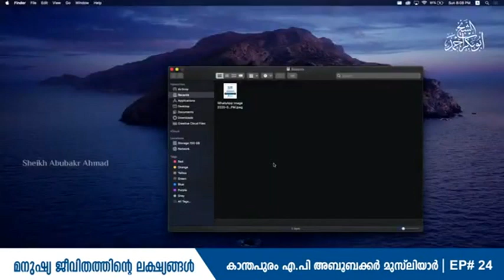SULTHANUL ULAMA A.P USTHAD മനുഷ്യ ജീവിതത്തിന്റെ ലക്ഷ്യങ്ങള്‍ | EP# 24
മനുഷ്യ ജീവിതത്തിന്റെ ലക്ഷ്യങ്ങള്‍ | EP# 24